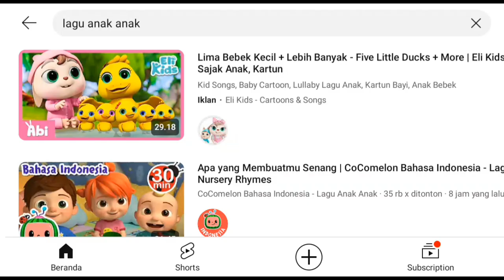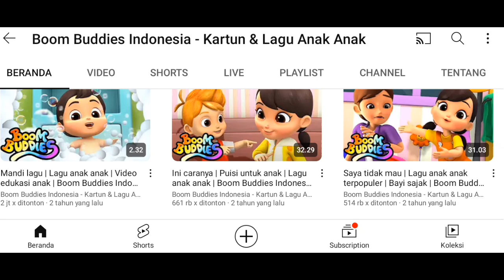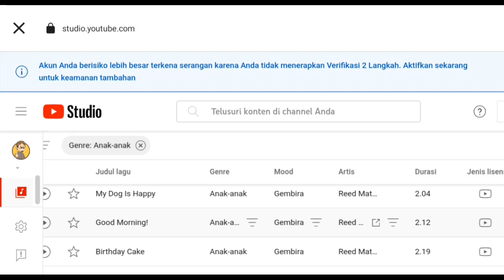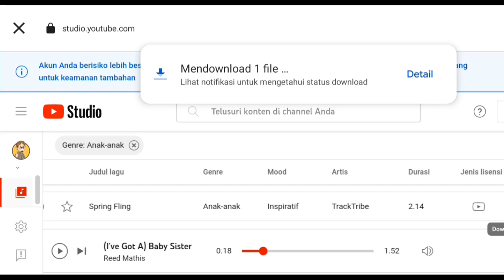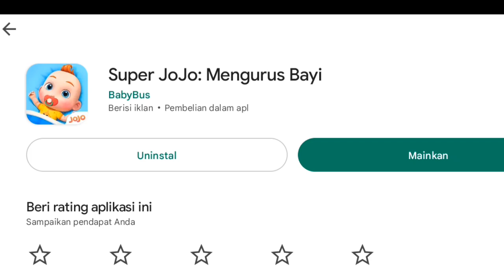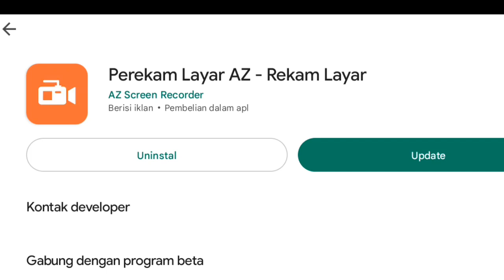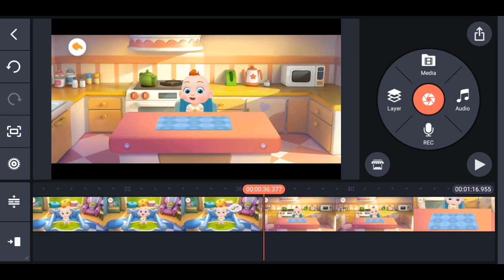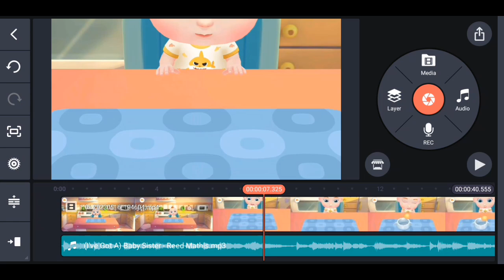Modal Hp Bisa Buat Konten Lagu Anak-anak? Aman Dan No Copyright - Cara Hasilkan Cuan Di YouTube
- TANPA PENGALAMAN
- KERJA SAMBIL REBAHAN
- HASIL LUMAYAN

•Gabung Kelas Privat Sampai Monet :
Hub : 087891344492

Pembelian Di TikTok Shop Gratis Ongkir ☝️